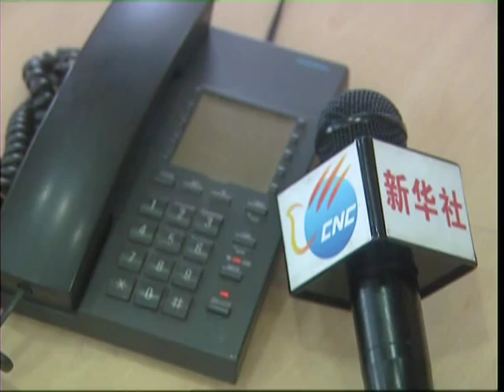"Monkey King" scores strong box office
"Monkey King: Hero is Back", the 3D-animated adaption of well-known novel "A Journey to the West," has made many fans in China, with some heralding it as one of the best examples of Chinese animation in history.